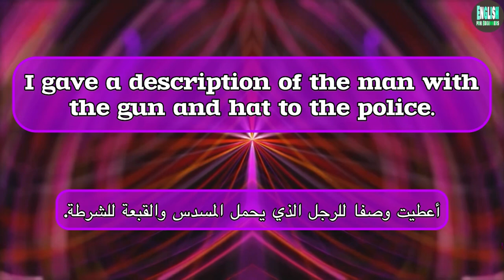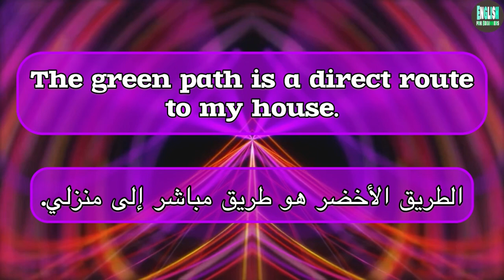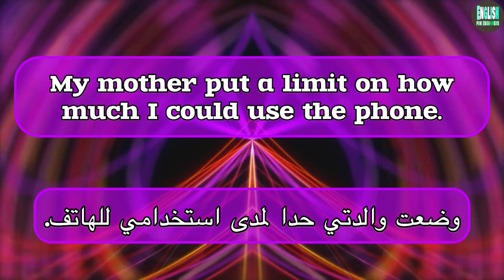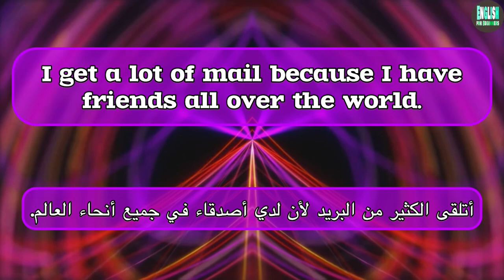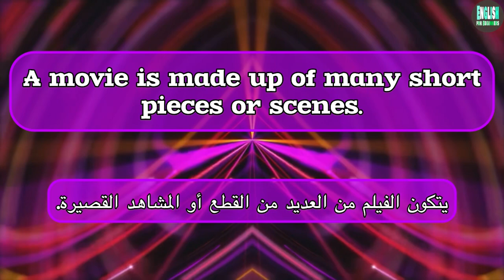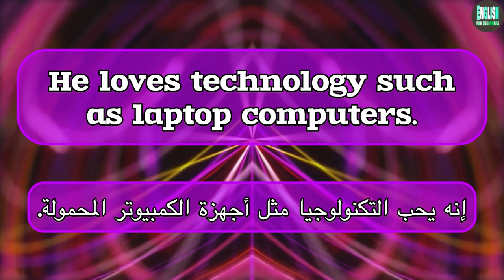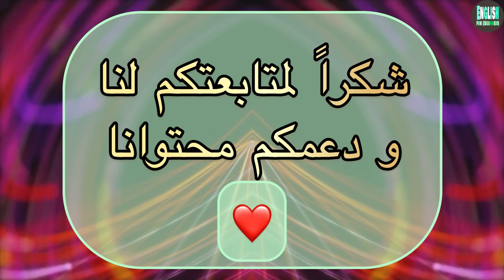أهم ٤٠٠٠ كلمة انجليزية مترجمة الدرس الثالث عشر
تعلم ٢٠ كلمة إنجليزية مهمة للمبتدئين مع جمل بسيطة لتوضيحها